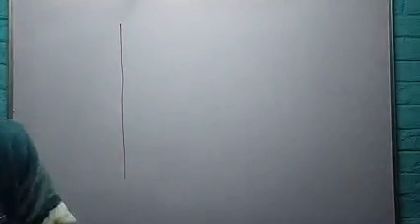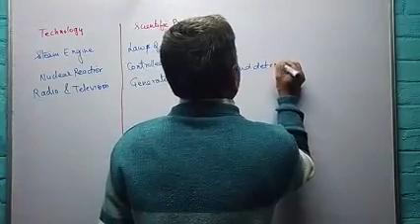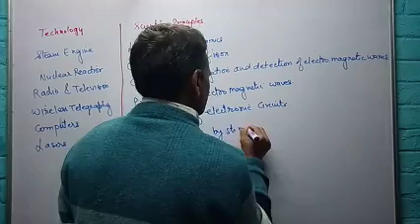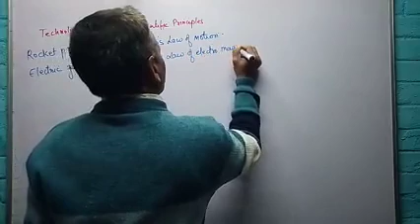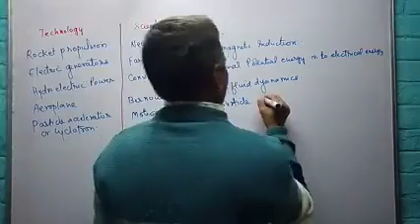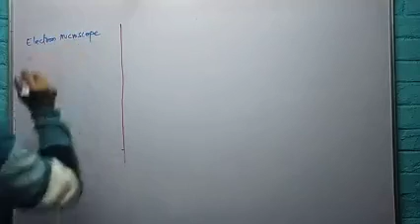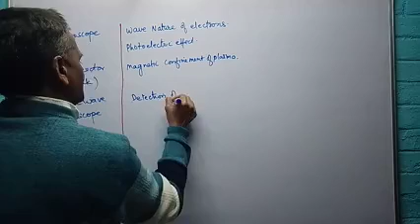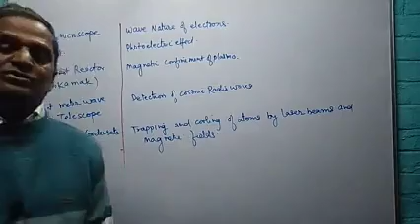Some important technology and physical principal for NEET Dr YP Singh